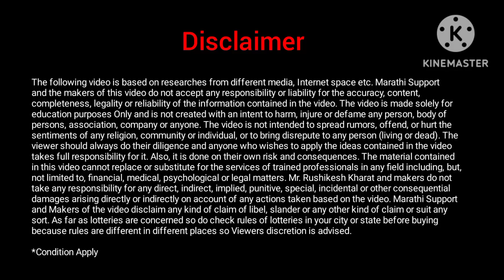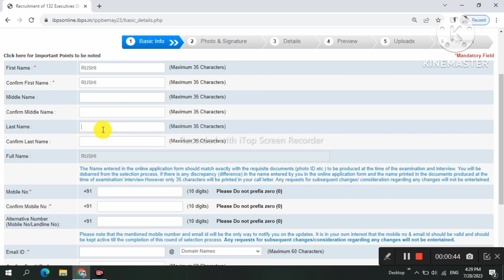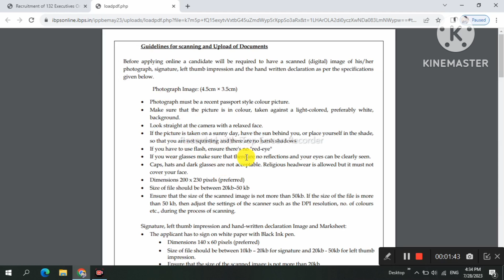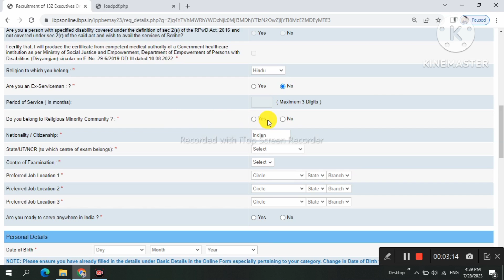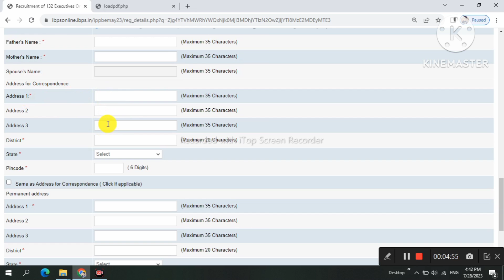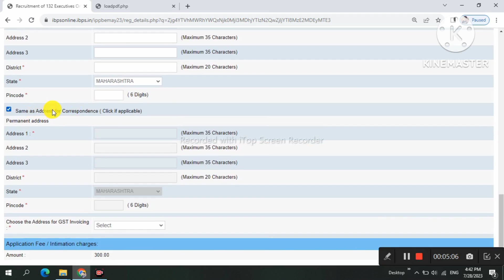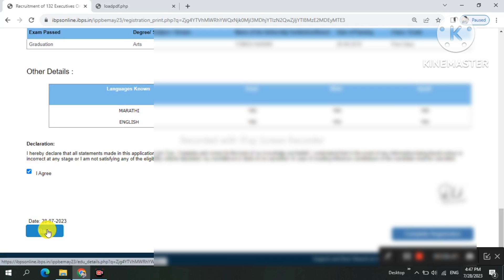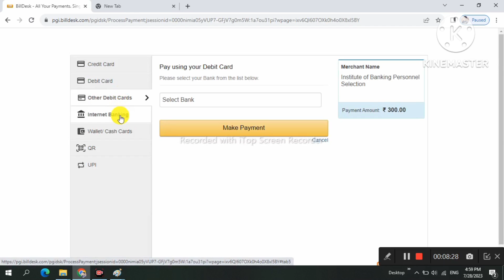इंडियन पोस्ट पेमेंट बँक भरती फॉर्म | How to Fill Indian Post Payment Bank Bharti 2023 Online Form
अधिक माहितीसाठी व नवीन अपडेट्स साठी आमच्या टेलिग्राम ग्रुप ला जॉईन करा

Video Cover Topics :
india post payment bank executive online form 2023 kaise bhare

VIDEO TOPICS :
00:00 - Introduction Of indian post payment bank